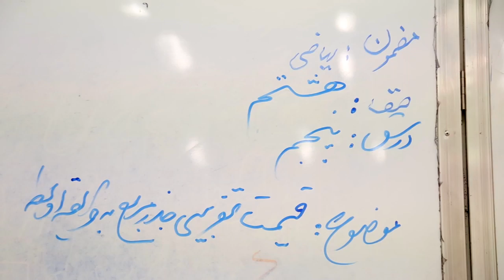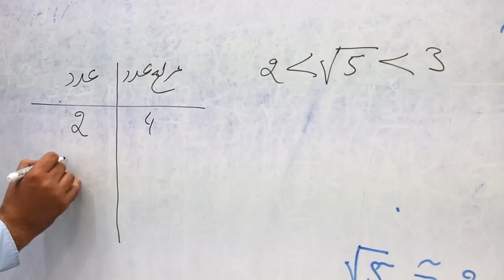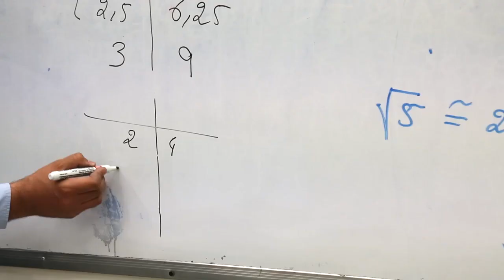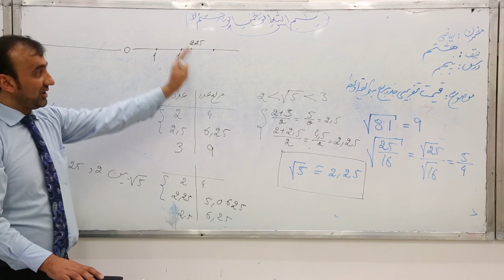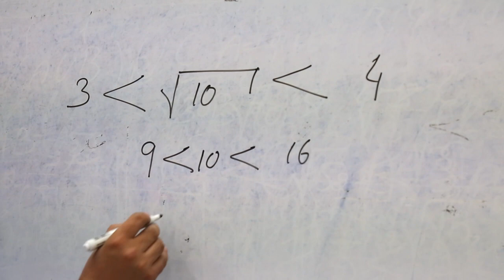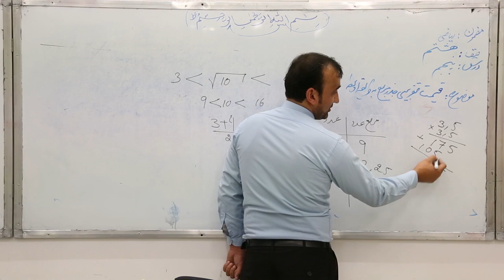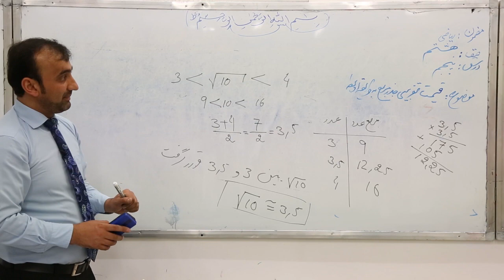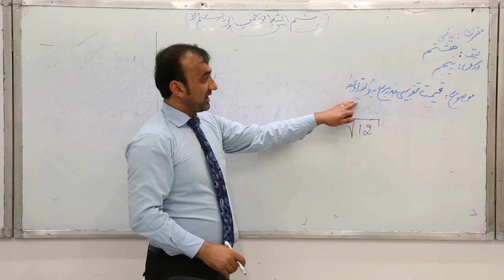صنف هشتم-مضمون ریاضی-درس پنجم-موضوع(قیمت تقریبی جذز مربع به طریقه اوسط)